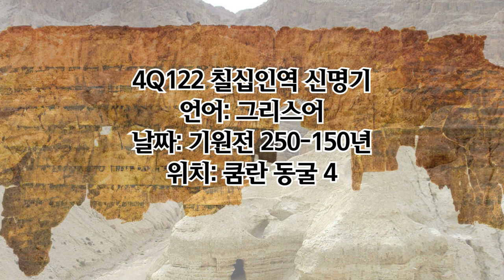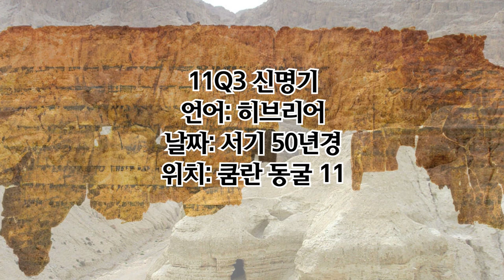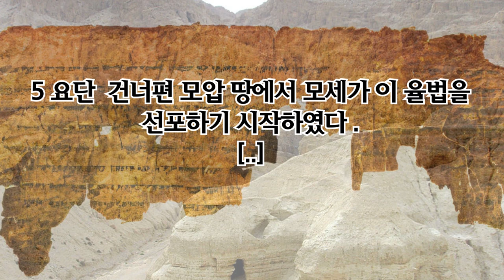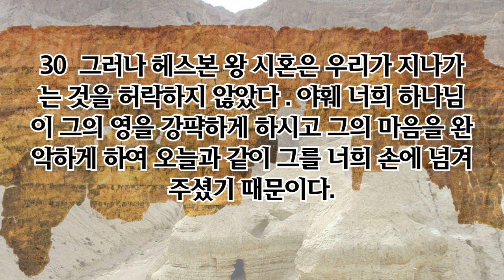[사해 두루마리] 신명기📜 전체 오디오북 IX (가장 오래된 성경)